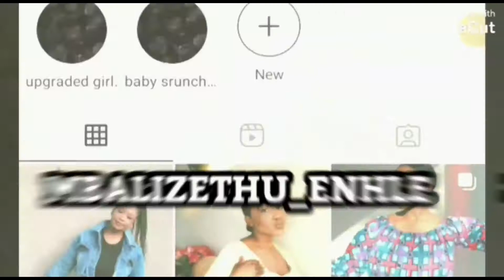VLOGTOBER EP1: TAKING PICTURES, RELAXING MY OWN HAIR, GOGO & FAM VISITING US & MINI CLICKS HAUL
HEY LOVES, WELCOME TO VLOGTOBER EP1. HOPE YALL ENJOY :)

FAQ:
AGE : 21
CAMERA : CANON 4000D
EDITING SOFTWARE : INSHOT